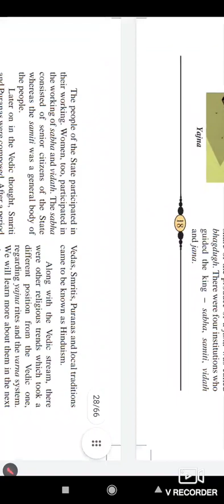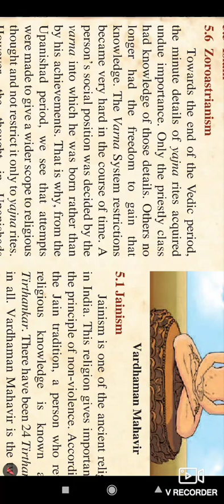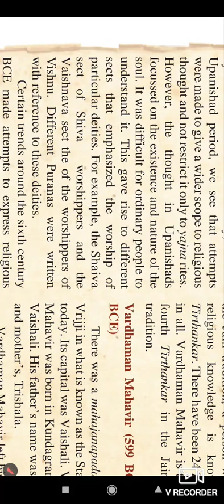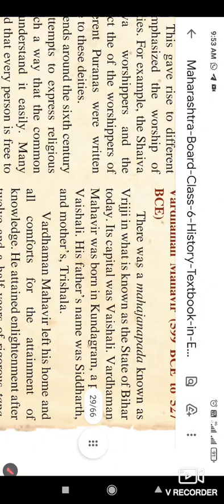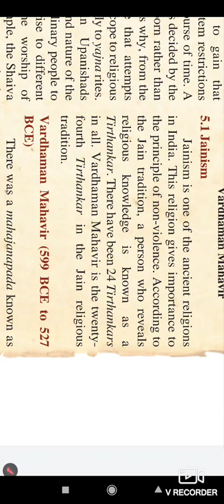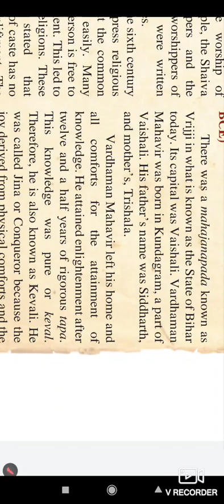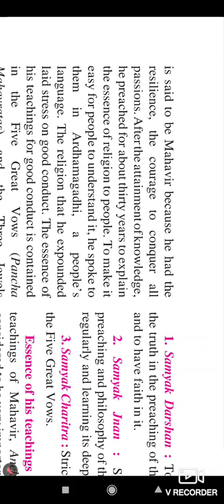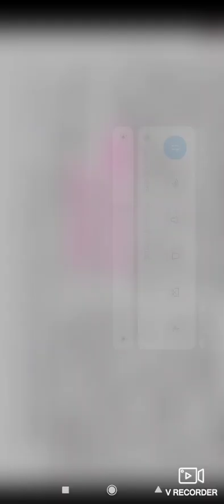Std6(religious trends of ancient India)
Std6(Religious trends in ancient India) lecture 1